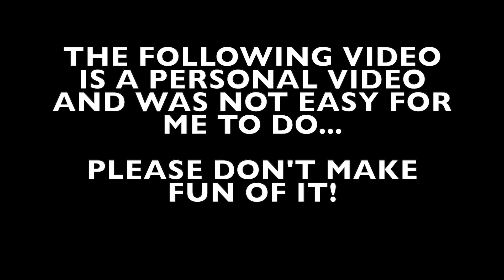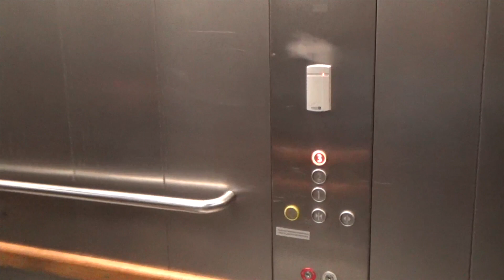My Experience with Vertigo - Macarthur Square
I have always suffered with vertigo and not many people understand what it is and how it gets to me so I hope this video will explain it. Thanks for Brooke for filming and being there for me during a tough experience.